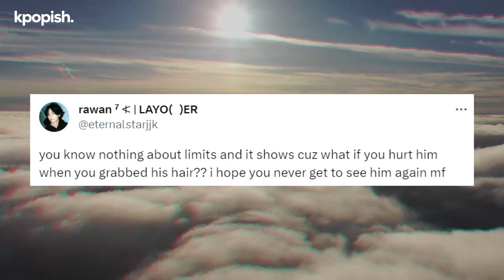BTS V Hair Pulled by Fan in Celine Japan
BTS fans are displeased with the recent incident involving V, at the Celine event held in Japan. The singer's presence on Wednesday stirred up excitement among his fans. Numerous photos and videos from the event have emerged on the internet, depicting a large gathering that had patiently assembled outside the store for hours, all eager to see the Love Me Again singer even briefly. Nevertheless, one particular video has caused concern among fans regarding his safety.

BTS V Hair Pulled by Fan in Japan